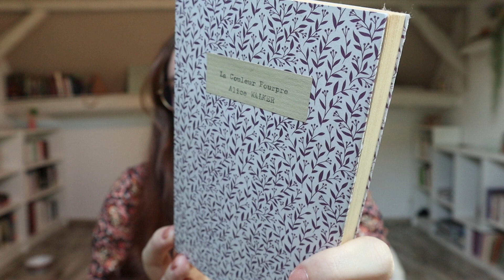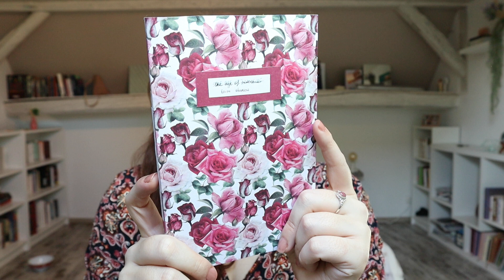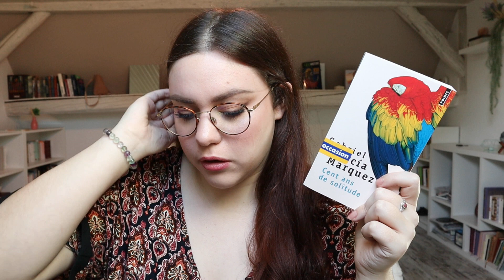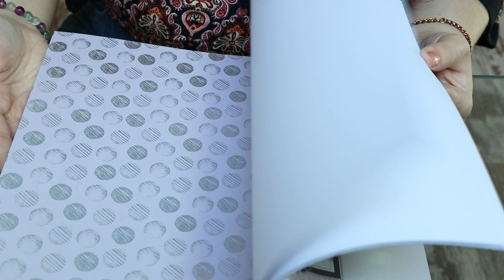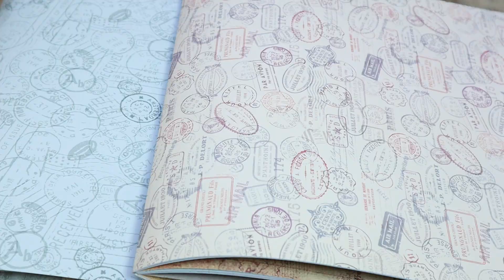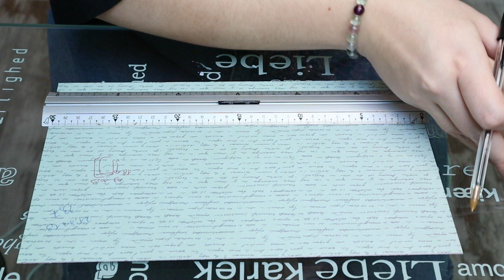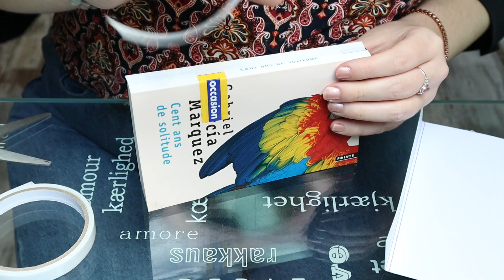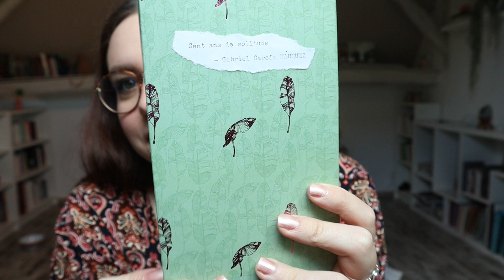Tuto / DIY ✂️: comment personnaliser et renforcer ses livres usés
Vous vouliez savoir comment je personnalise et renforce mes livres usés ou d'occasion, la réponse dans cette vidéo DIY!
N'hésitez pas à partager sur Instagram vos créations si vous personnalisez vos propres livres ! ♡

00:00 Intro
01:00 Des exemples de livres que j'ai personnalisés
02:19 Ce dont vous aurez besoin
04:00 La Modification de Michel Butor et Cent ans de solitude de Gabriel García Márquez
06:33 Le choix du papier
11:00 Les mesures
15:00 Le collage
17:45 Les titres
19:23 Le résultat